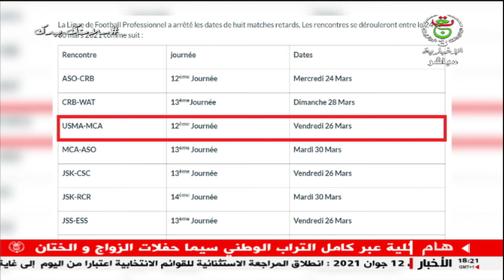أخبار الرياضة | 16-03-2021